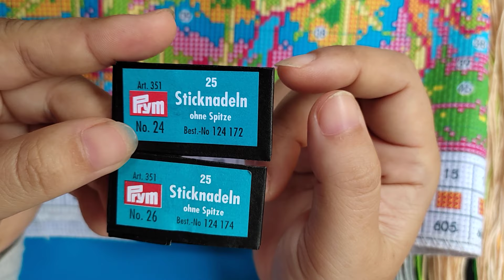Hướng dẫn thêu tranh chữ thập cơ bản không khung cách 2 thêu dọc tranh